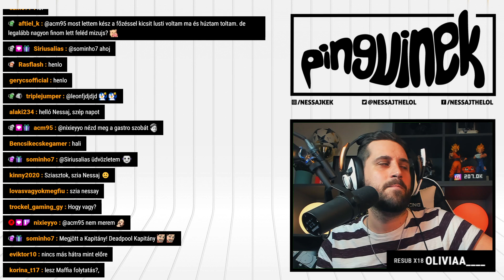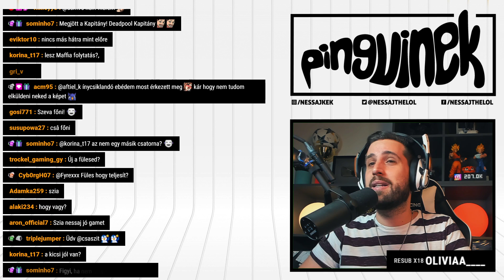Bosszúállók | 14. rész 🔴 Végigjátszás (Marvel's Avengers)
Az igazi Bosszúállók videojáték élményt hozza a Marvel’s Avengers, ahol elsajátíthatsz rendkívüli képességeket és testre szabhatod a szuperhősök egyre bővülő kínálatát a Föld védelmében! 🐧